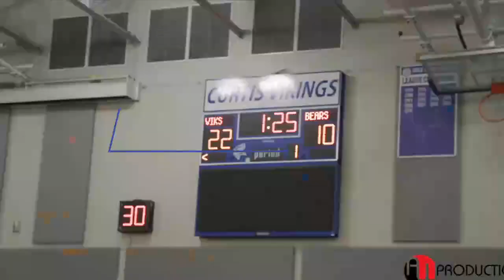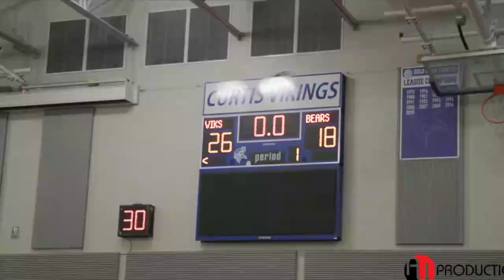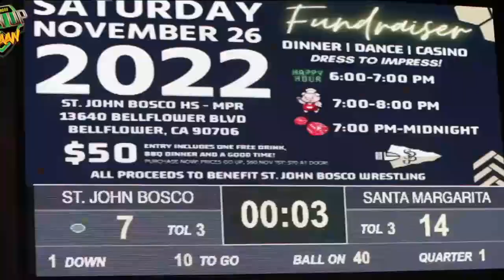[LIVE STREAM] West Seneca East vs. Hamburg - High School Basketball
STREAMING Today! High School Basketball, West Seneca East vs Hamburg
Trojans @ Bulldogs

The Hamburg (NY) varsity basketball team has a home conference game vs. West Seneca East (West Seneca, NY) on Tuesday, February 7 @ 7:30p.